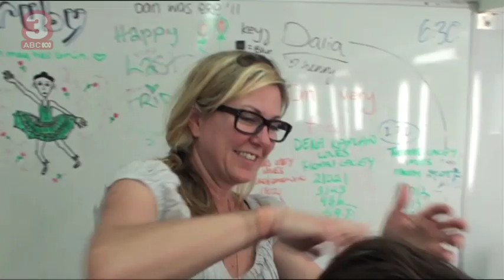Dance Academy Series 2: Tom Green takes us underground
| It's Second Year at the Academy and the stakes are high in the lead up to the world's premiere ballet competition, the Prix de Fonteyn.